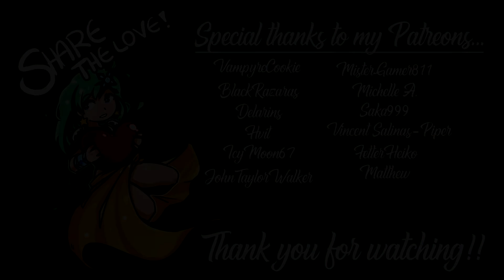[16] LIGHT MENDER BATTLE! (Outward With Ghost)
Let's Play Outward Multiplayer Coop! Join Nitz and Ghost as they Dark Souls their way through this new open-world RPG! Outward is an adventurer life simulator, where they must defeat dungeons, cook, craft, and trade to survive. Every death results in a unique event - from being captured by bandits to being helped back to town. They are not heroes, but ordinary citizens turned adventurers! Join in their grand adventure!